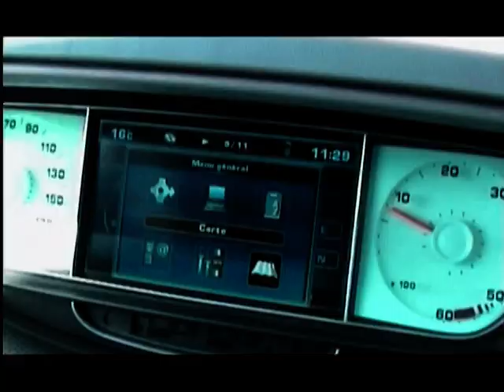Peugeot 807 [Spot pub] (2001)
Peugeot 807, l'Espace ne vous manquera pas ;-)
Presque 20 ans après notre idée des "enfants qui popent" dans la voiture fut reprise par une vraie pub Citroën récente lol

Publicité amateur réalisée avec mon acolyte de 23 Images Seconde (notre association de l'époque 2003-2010 où l'on a réalisé quelques pubs vidéo fictives et plusieurs logo d'entreprises et encarts publicitaires).